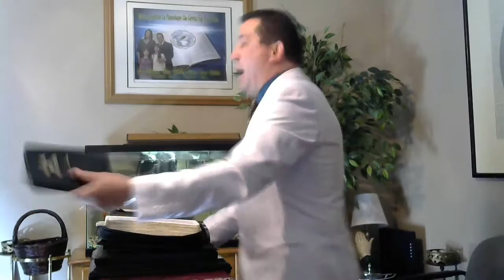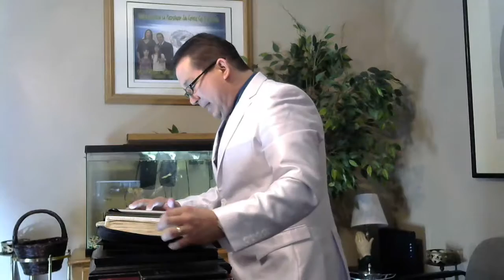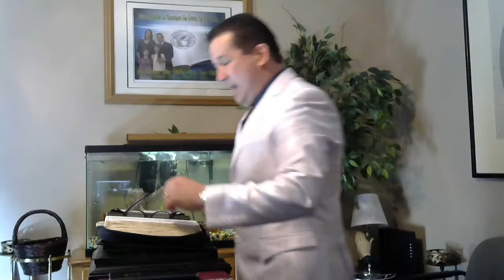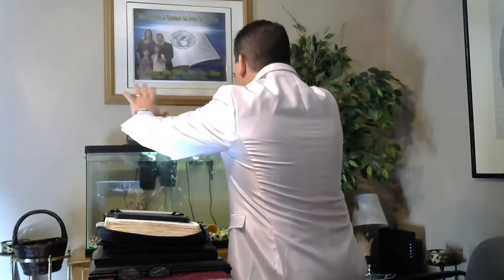Tema : Comprometidos Al Amor De Dios. 1 Juan cap 4:8. WIN 20170318 11 54 33 Pro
Tema : Comprometidos Al Amor De Dios. 1 Juan cap 4:8. Pastor Rev. Steven Scott Medina Dolliver. y Su Progra Reconciliando Vidas Para Jesucristo. EN VIVO A través Mi Porción Radio.